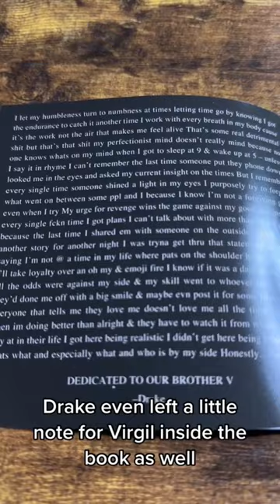Honestly Nevermind on CD